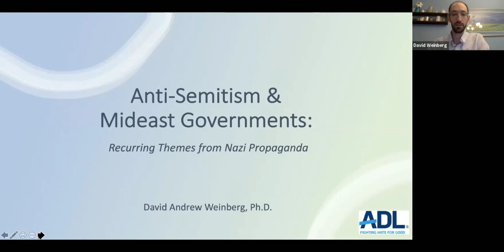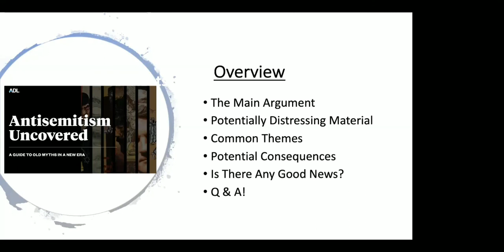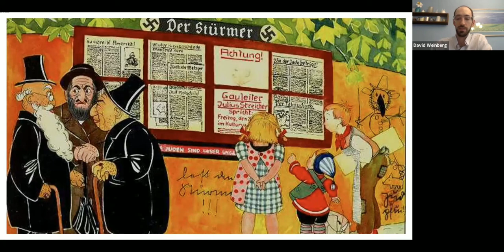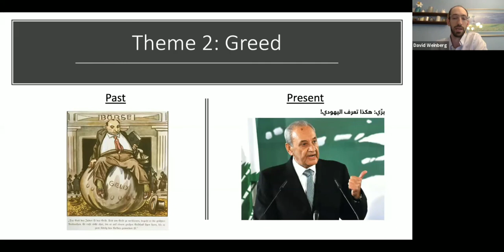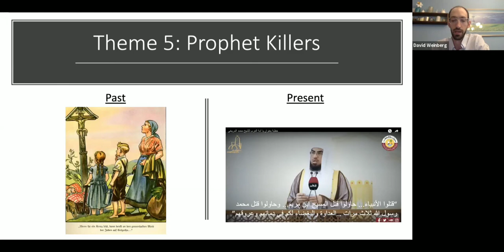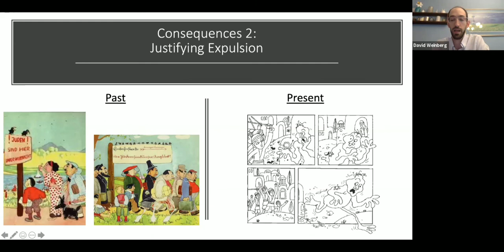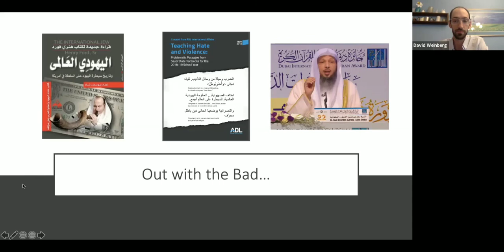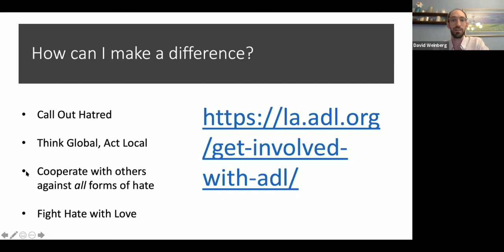Antisemitism and Mideast Governments Today: A Talk by David Andrew Weinberg, Ph.D.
Antisemitic indoctrination played a major role in how Nazi Germany mobilized the general public for genocide against the Jewish people. Unfortunately, many governments in the Middle East still allow, enable, or even generate these sorts of antisemitic messages today, including in educational materials for schoolchildren or in state-controlled media outlets. On Monday, July 13, our ADL speaker shared striking examples of these trends from Arabic- and Persian-language materials that the organization has been documenting, exposing, and raising with government officials. He also shared some examples of other, more encouraging trends from the region, as well as several recommendations for positive action.

David Andrew Weinberg, Ph.D. is the Anti-Defamation League’s Washington Director for International Affairs, where he serves as the organization's main point of contact on foreign affairs issues for Congress, the Administration, and foreign embassies. He is also the organization's lead analyst on government-enabled antisemitic incitement in the Middle East. Prior to joining ADL, Dr. Weinberg worked on Gulf issues as a Senior Fellow at the Foundation for Defense of Democracies and as a Professional Staff Member on Mideast issues at the House Committee on Foreign Affairs. In this capacity, he served on a team of advisors to the late Rep. Tom Lantos, the only Holocaust survivor to serve in the U.S. Congress. David grew up in Los Angeles and holds political science degrees from UC Berkeley and MIT.